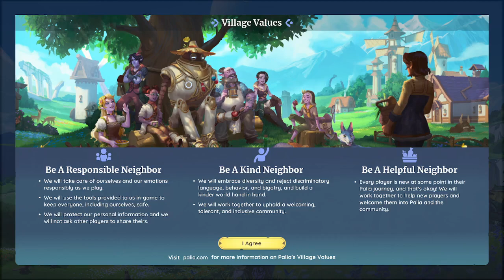100 Hours of Palia - My Take on A Cozy Community Game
After 100 hours of Palia here are my insights for the game.  While it is definitely still in development for sure I feel like this definitely has a niche for it and there are a lot of players who are excited and happy about the game.

Sadly it's not all rainbows and butterflies but if you want to find out more take a look!

00:00 - Game Overview
10:25 - Cons
19:30 - Recap and Recommendation